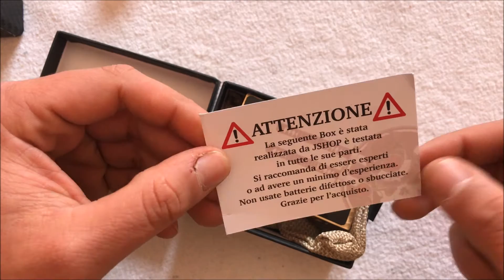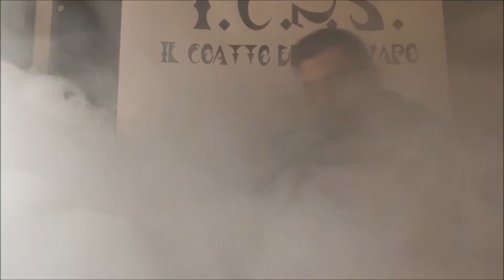Samurai Box Mod Bottom Feeder by JShop Team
Video presentazione della vera innovazione delle Box bf Meccaniche ad alta conduttività